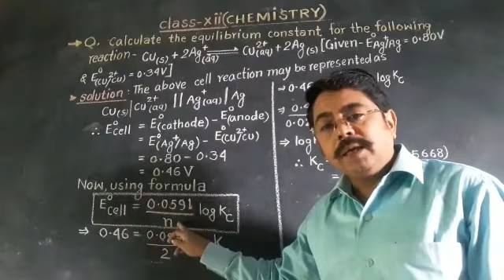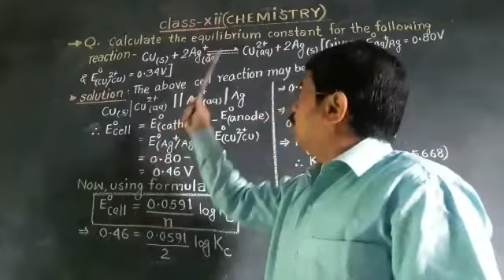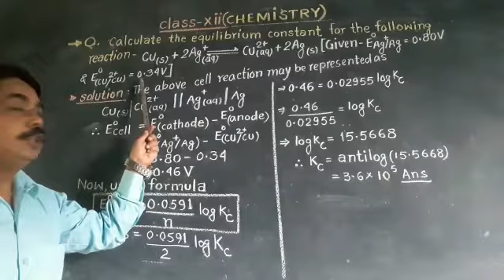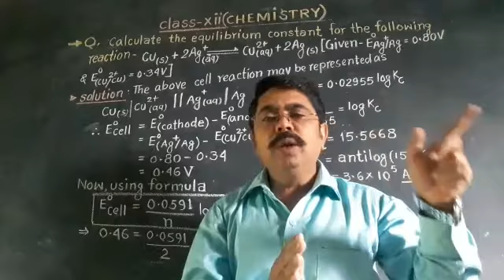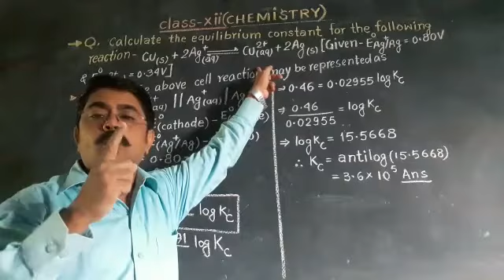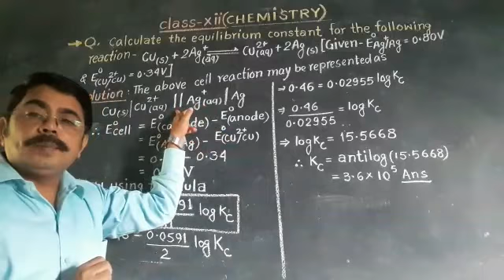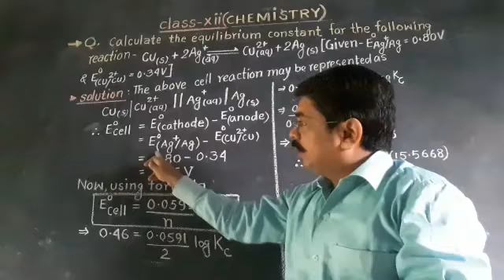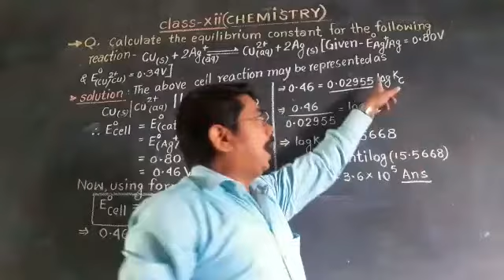Numerical based on calculation of equilibrium constant